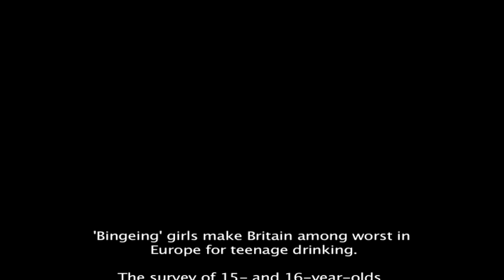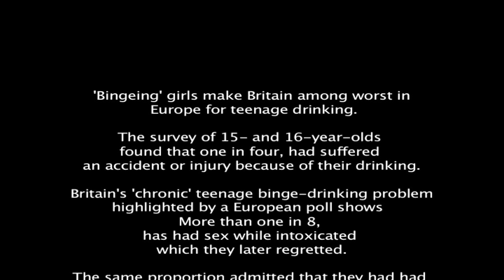Torbados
presents Torbados, a parody of Alicia Keys New York State of mind, telling the story of Seaside life in the UK.

Grew up in a town that was famous as a place
for hen parties.
Noise is always loud, there are sirens all around
and the streets aint clean.
If I can claim it here, I can claim it anywhere
thats what they say.
I wear high heels no tights,
and my bedsits got no lights,
here in Torbay
Even if it aint all it seems I gotta pocket full of dreams
baby im from Torquay.

Concrete jungle, bars have it sown up,
the drinks they get thrown up,
here in Torquay.
These streets will help you get knocked up
at night you get locked up,
here in Torquay, Torquay, Torquay.

Down there on the strand,
watch the fights get out of hand
girls think theyre so hard.
Faces made up thick with paste,
see the skirts up round their waste
arses made of lard.
Hail a Polish cab, takes me for a shish kebab
somewhere up in Torre.
Someones sick tonight
cause the vodka bull got spiked
now theyre on the floor
Gonna try and get off my knees
clear this bedsit full of fleas

here in Torquay.